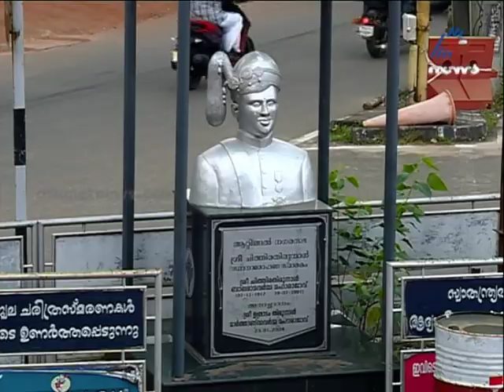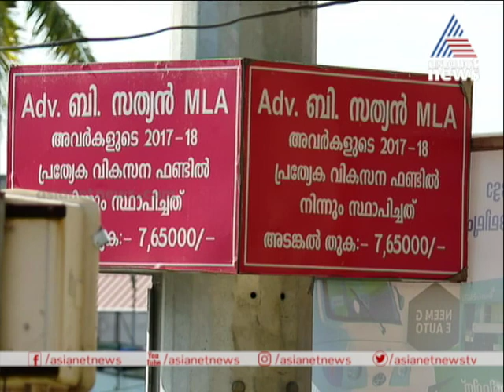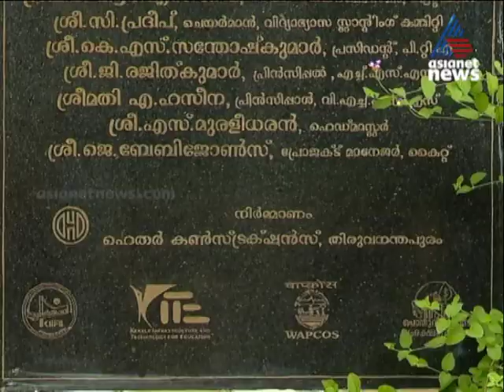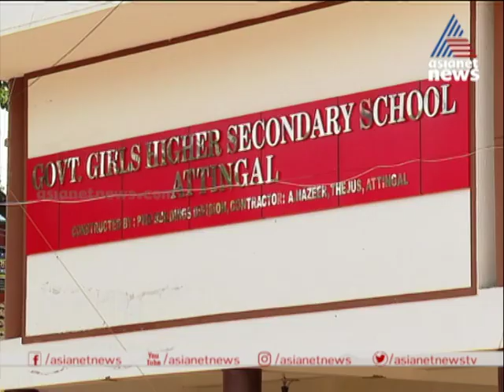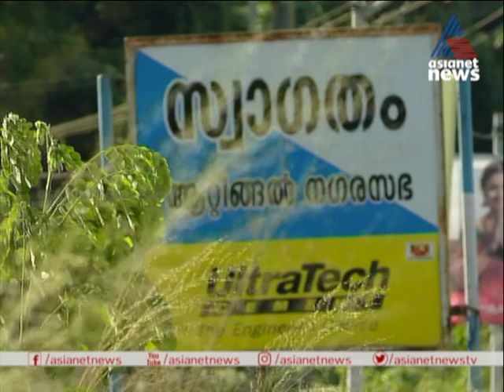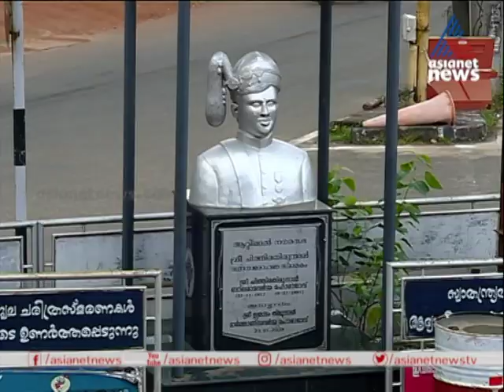ആറ്റിങ്ങലിലെ ഗതാഗതക്കുരുക്ക്; റോഡ് നവീകരണത്തിലൂടെ പരിഹാരമാകുമെന്ന് എംഎല്‍എയുടെ ഉറപ്പ് |B Sathyan MLA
Attingal MLA Adv B. Sathyan | MLAyode Chodikkam